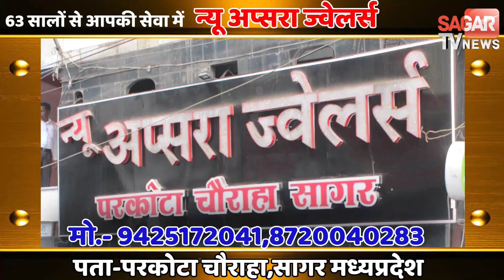फैसला होने से पहले में हार क्यों मानूं,जग अभी जीता नहीं है मैं अभी हारा नहीं- आशुतोष राणा